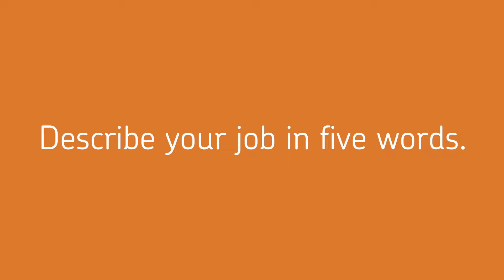Get to know Michael Barner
We chatted with Michael Barner, global mobility counselor and recipient of the VIA Award for Outrageous Results, about how Plus’s culture inspires him and his unique hidden talent.